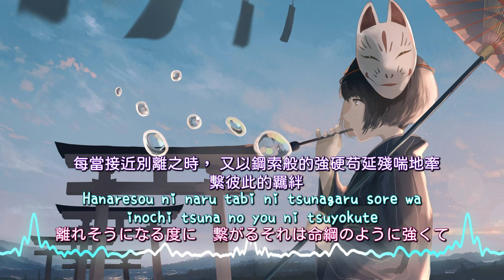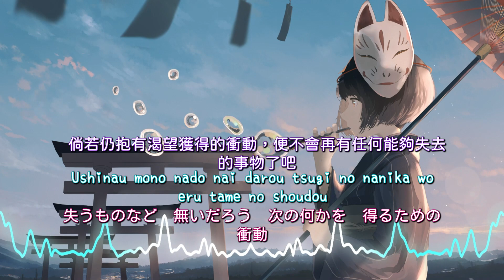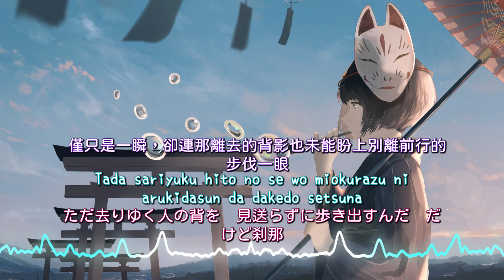一首好聽的日文歌 - Run Riot- Aimer 【中日羅歌詞Lyrics】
目前我有在twitch 開晚上遊戲台和凌晨音樂台
歡迎追隨
Currently I have an evening game station and an early morning music station on twitch
現在、私は夜のゲーム ステーションと早朝のミュージック ステーションを twitch で運営しています。

如果你喜歡這條影片，請按下喜歡.
訂閱此頻道
Turn on the bell to be the first to watch the video

版權聲明:
本頻道不握有任何音樂所有權，純粹覺得好聽然後分享,一切僅為推廣用途。音樂所有權歸原始創作者所有。
I will not get any profit from this video.